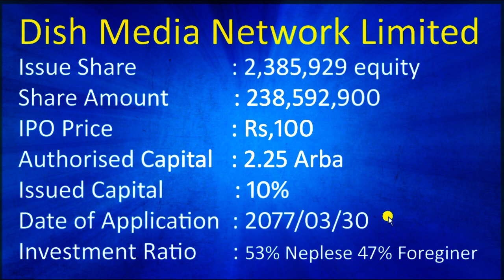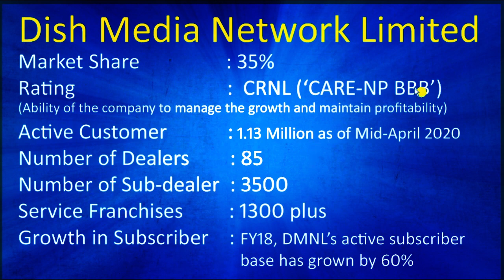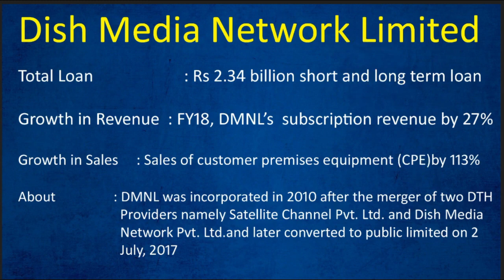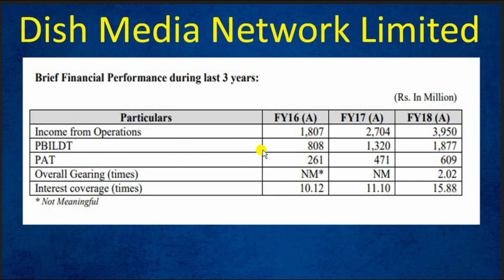Dish Home Media Network, First IPO from Technology sector in Nepal